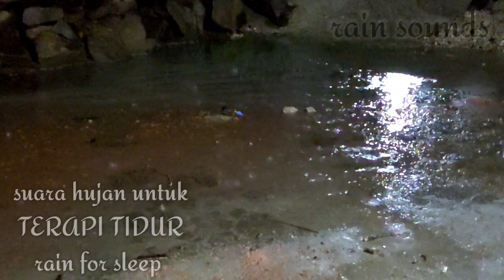Relaksasi Hujan Yang Menenangkan | al RAIN SOUND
Nikmati keindahan alam dengan suara hujan yang menenangkan. Dengarkan koleksi suara hujan lembut ini untuk menciptakan suasana santai, membantu Anda bersantai, tidur nyenyak, atau meningkatkan fokus. Temukan ketenangan dalam setiap tetesan hujan, seperti alam sedang berbicara untuk merangkul pikiran dan tubuh Anda.

Hujan Deras Yang Menenangkan| al RAIN SOUND